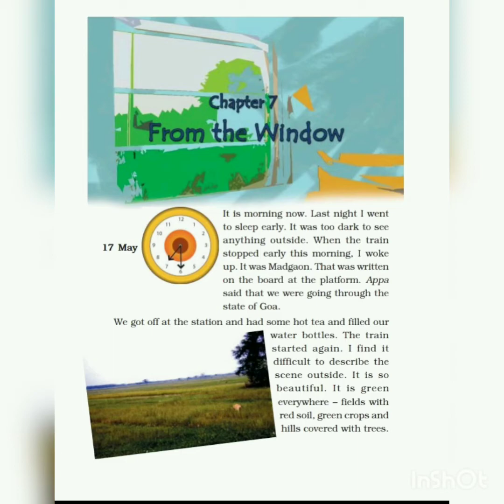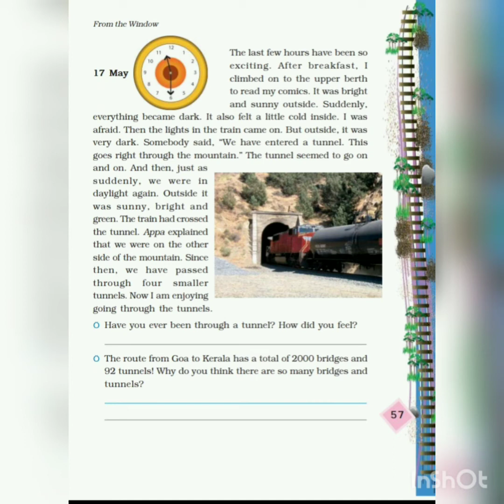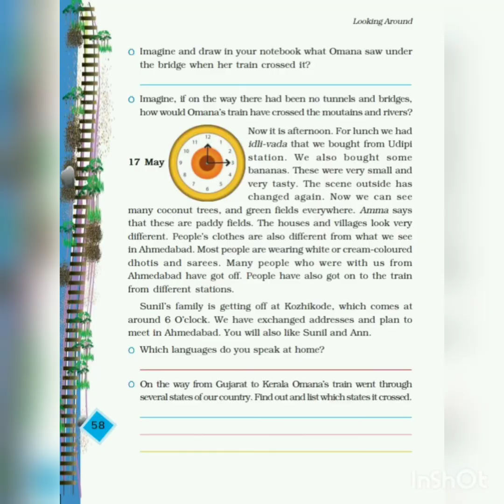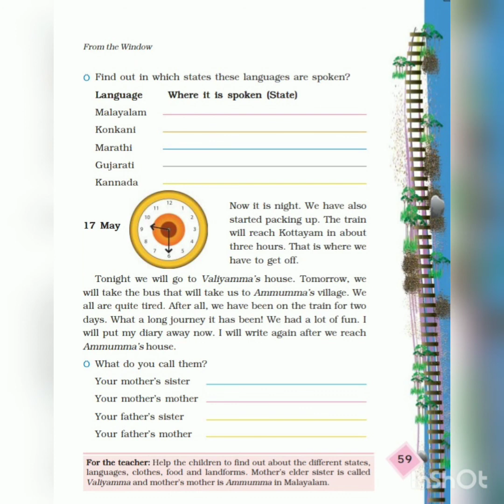GRADE IV-EVS (CH-7 FROM THE WINDOW)PART -II